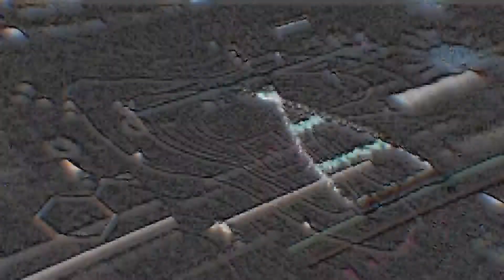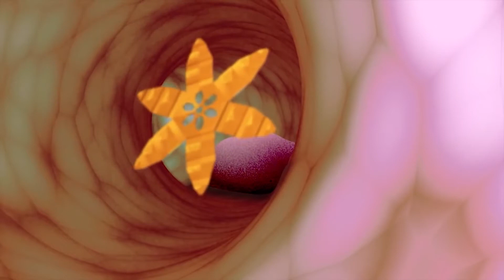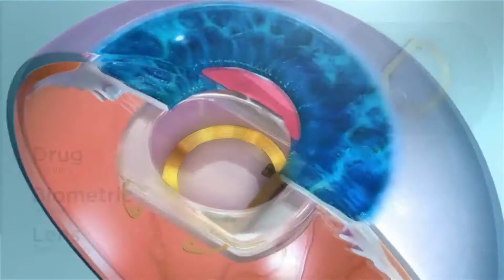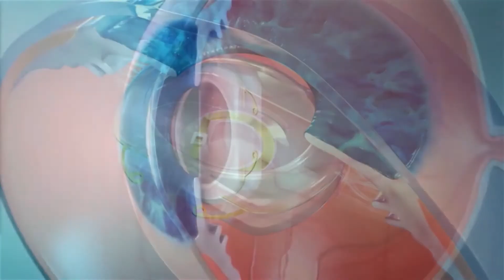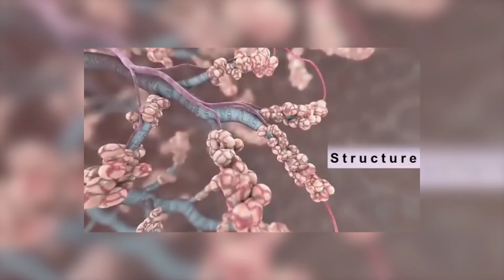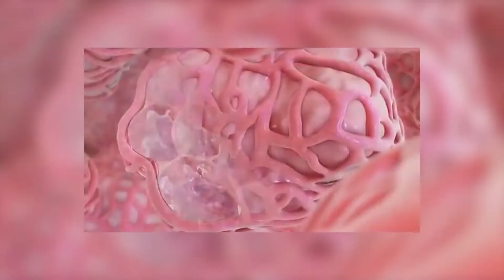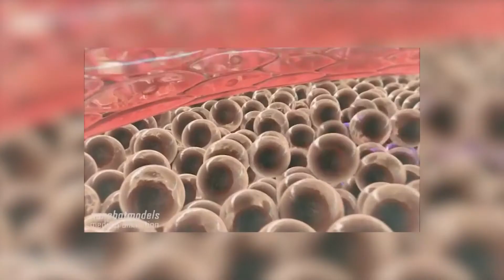ციფრული დაიჯესტი - 05 (სეზონი 5)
00:33 რაკეტმზიდი მარსზე "სტენკის" ასატანად
01:55 "ტესლას" ელექტრო სატვირთოები მალე გამოჩნდება
02:53 რობოტი ქირურგი, რომელიც შეგიძლიათ გადაყლაპოთ
04:04 დამატებითი რეალობა პირდაპირ თქვენს თვალში
05:50 გაერთეთ მეგობრებთან ერთად ვირტუალურ რეალობაში
06:46 ოქრო კიბოს განსაკურნად შეიძლება გამოიყენონ
08:15 ტერმინატორის კიდევ ერთი Comeback
09:22 გაიგეთ რაში არ ვეთანხმებით პლატონს

production by: Status Studio